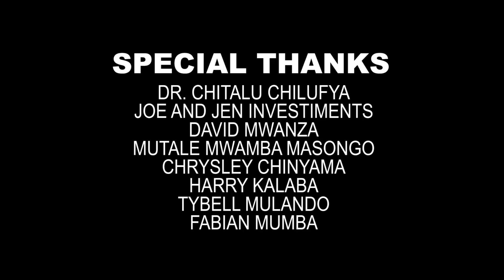Shosho Media Part 3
...as things really get in a bind!..Have a fruitful monday!